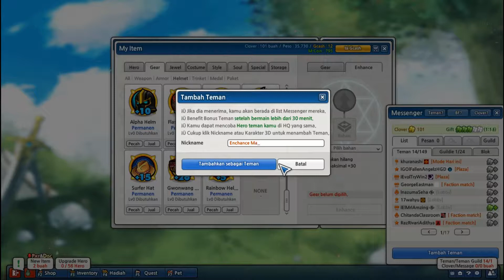Enchance Bikin Greged Part 2 -Tulisan = DOA (Lost Saga Indonesia)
Yoooo.

Salam Haye Haye , Enchance Bikin Greged Part 2 Hdeh Ampe Mau Marah Loh Gegara Enchance Yang 1 Ini :(. Ok Nikmati Video nya :)

Let's Go